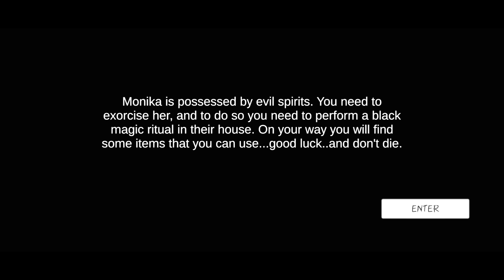MONIKA : Horror House 😨 Full gameplay Monika ki bhoot nikal di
MONIKA Indian horror game video